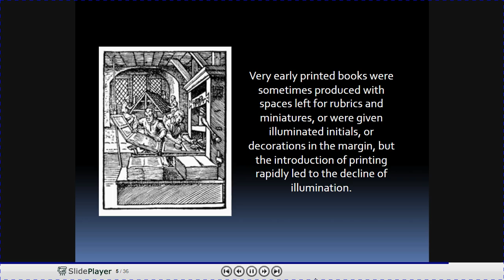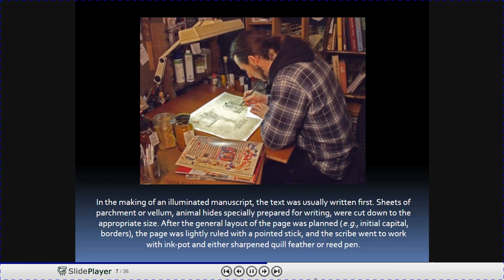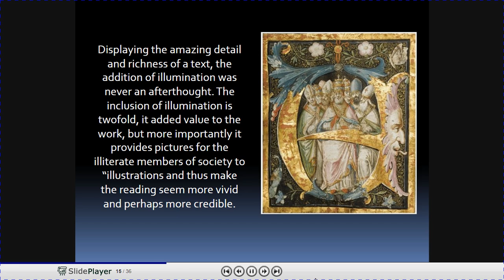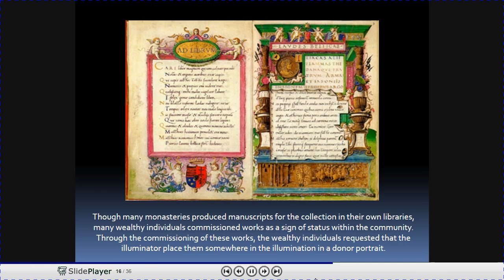project2 part1a video 1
This is the first part of Project 2 for GPH-205 Historical Foundations of Visual Technology at DePaul University, Chicago, USA.